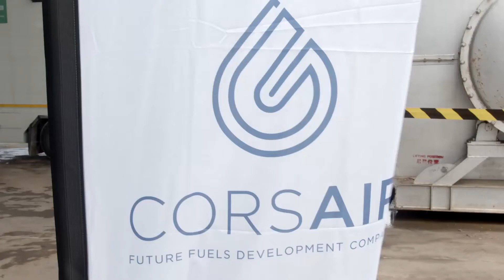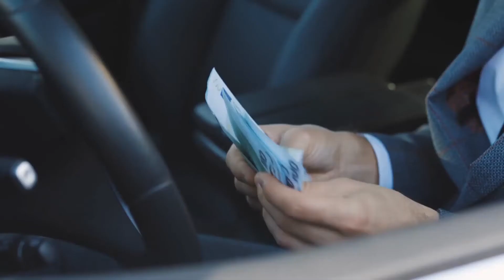that's what CORSAIR GROUP do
mesenger: anthony mlo